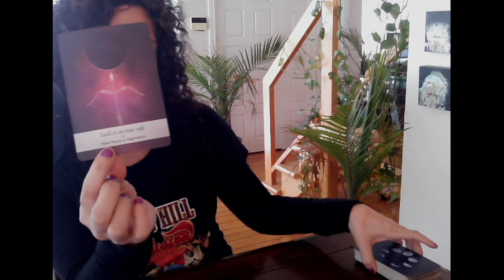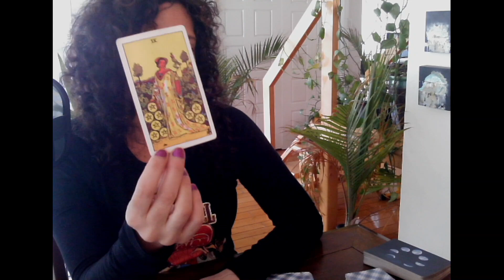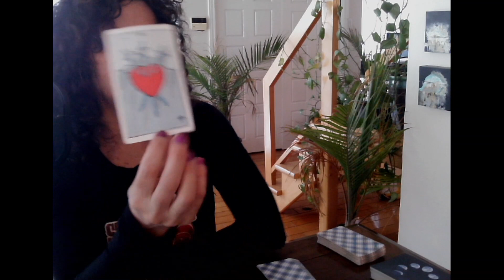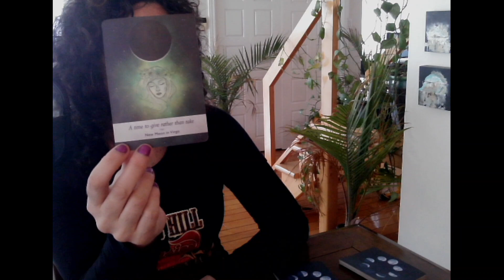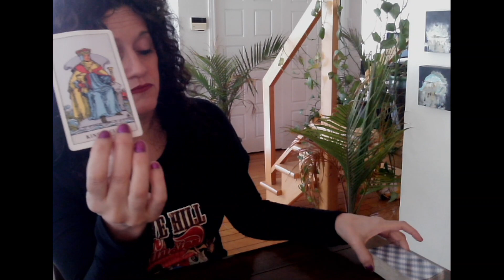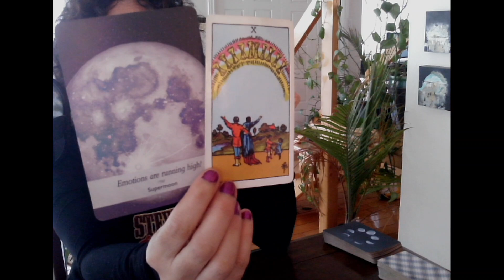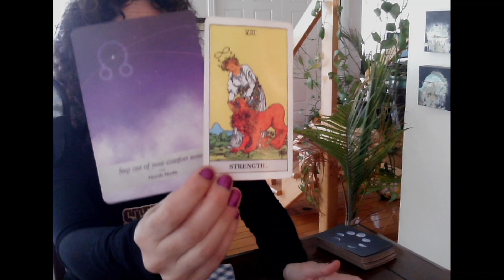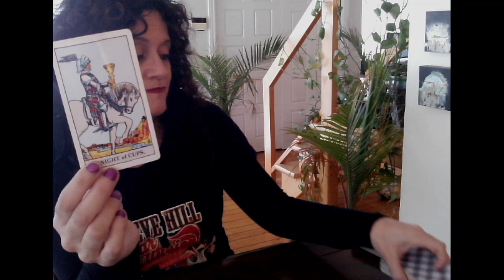♥️ La chance est de votre côté cette semaine!! ♥️ On sort de notre zone de confort ♥️